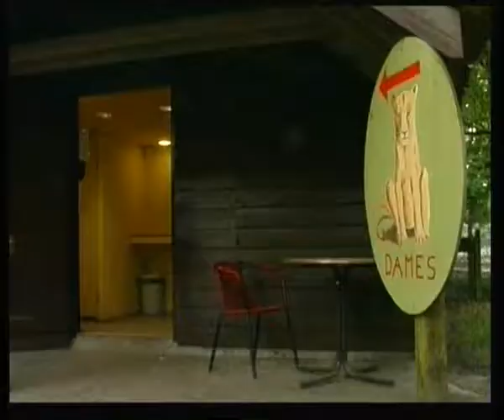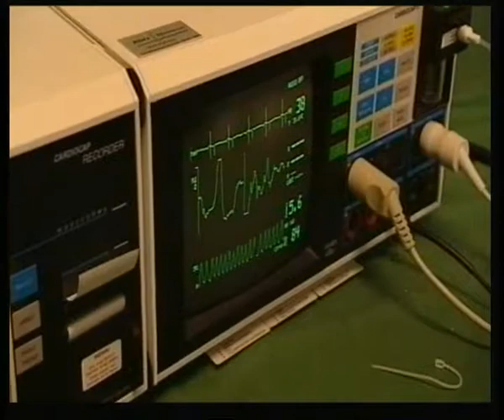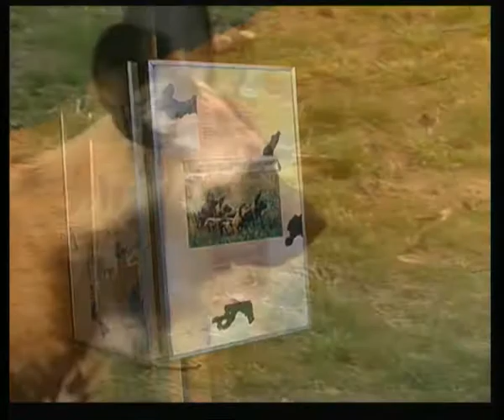Sjaak Kaandorp giraffe op schoot uitz. 24 jan 2001